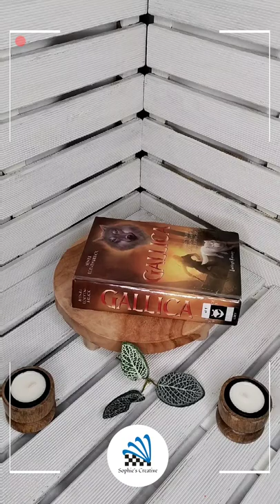Library Books Haul - June 2022 | Science Fiction - Romance - Thriller - Young Adult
Library Book Haul

The books I borrow from the library for the month of June:

Gallica | Le Louvetir - Henri Loevenbruck

Truly Devious | Truly Devious - Maureen Johnson

American Wonders | A Distance too Grand - Regina Scott

The Beautiful | The Beautiful - Renée Ahdieh

Those are all the first book of their series and four different genres.

Which books did you borrow from the library this month?